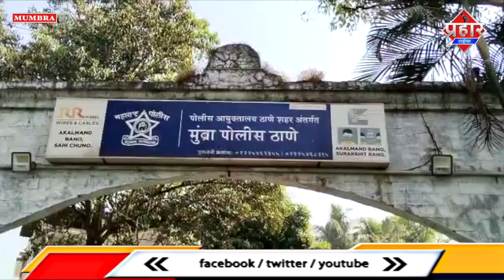जितेंद्र आव्हाड ने कहा MIM दलाल पार्टी है || Islamuddin Khan || Aapka Prahar Times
जितेंद्र आव्हाड ने कहा MIM दलाल पार्टी है || Islamuddin Khan

विधायक जितेंद्र आव्हाड ने MIM पार्टी पर निशाना साधते हुए कहा है कि MIM एक दलाल पार्टी है सिर्फ मुसलमानों को भड़काने का काम करती है और इन्हें इतिहास के बारे में कुछ मालूम नही है ,दरसअल जितेंद्र आव्हाड ने औरंगजेब रहमतुल्ला अलैह पर टिप्पणी की थी इसी मामले में एम आई एम पार्टी ने विधायक जितेंद्र आव्हाड  पर एफ आई आर दर्ज कराने की मांग की थी और इसी पर जितेंद्र आव्हाड ने पलटवार करते हुए कहा है  कभी भी मैं हिन्दू या मुस्लिम का पक्ष नही लेता समाज मे जो हुआ है  वही मैं बताता हूँ,अगर लगता है की मैंने गलत बोला है तो मेरे खिलाफ केस दर्ज करा सकते है